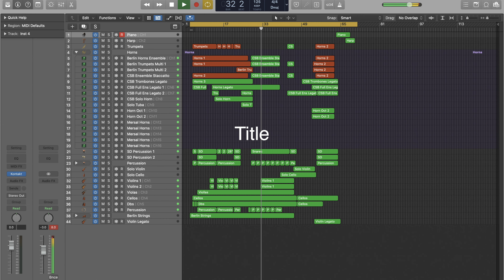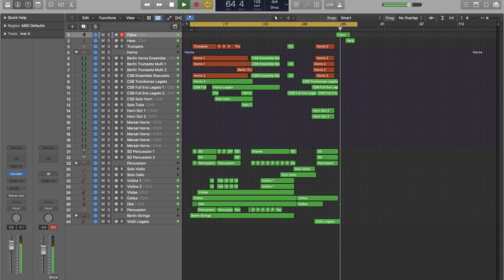Making of Merasoli || Vetrimaran Theme || A.R.Rahman || Deepu Nair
Merasoli by The Virtual Orchestra

Programmed by Deepu Nair
On LogicProX using Virtual Instruments

Vienna Dimension Strings
Cinematic Studio Brass
Orchestraltools Berlin Brass
Embertone Joshua Bell Violin